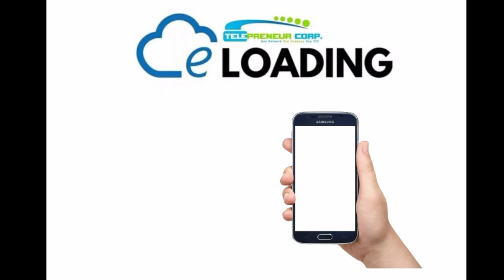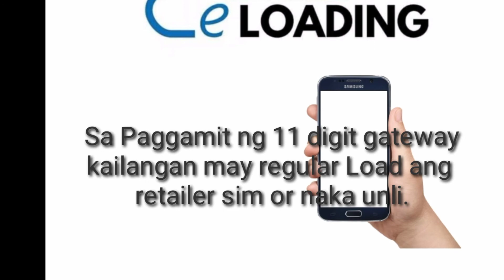Paano Magload ,Tpc Eloading Business/Quick Guide Tutorial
How to Load..Tpc eloading business
Quick guide Tutorial 2020